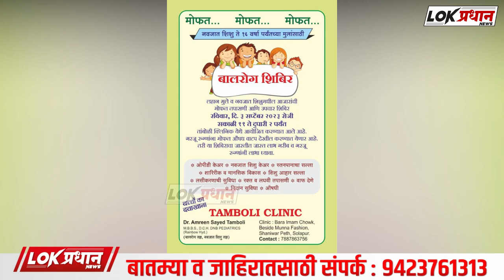तांबोळी क्लिनिकच्या वतीने बालरोग शिबिराचे आयोजन